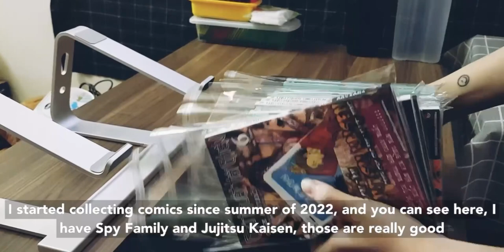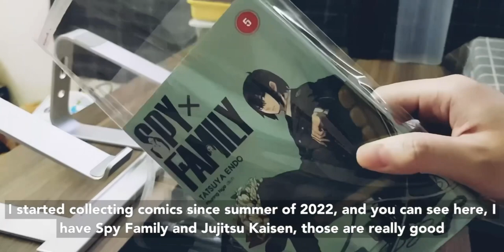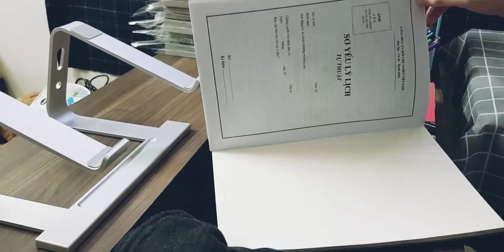6 mins of chill music // Cleaning my desk 🤗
Below is the timeline for each song:
0:00 - 1:42: Young me dreaming by Carl Storm
1:43 - 5:00: Lifes alright by Silicon Estate
5:01 - 5:50: Sundown by Silicon Estate